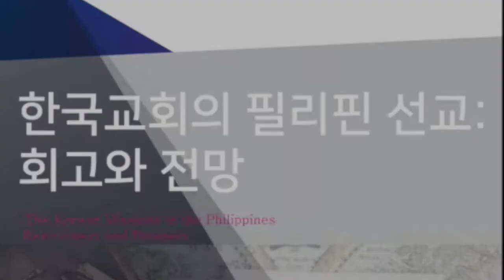KMAP_5_Q & A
KMAP Conference
"The Korean Missions in the Philippines :

Guest Speaker
1) Bishop Noel Pantoja (PCEC & Philrads, National Director)
2) Rev. Lalano Badoy (PMA, National Director; GOAM, Executive Director)
3) Dr. David Lim (ASDECS, President; Lausanne Phils., Board Chairman)

    (Dave Camuyong, Claire Nolasco)